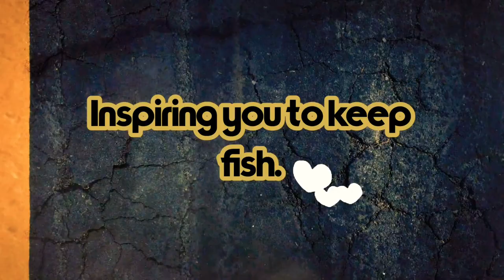ಏಂಜಲ್ ಮೀನು tips | Beginners tip in Kannada